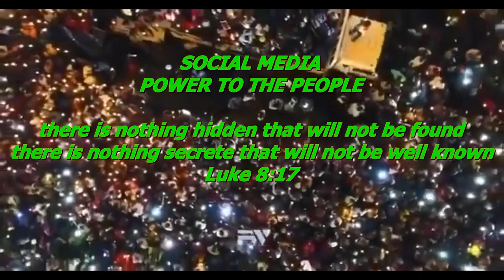Empress Kofoworola: Social Media Power 2 the People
empresskofoworola entertain you with socialmedia chant soundtrack sound effect
Social Media Power to the People soundtrack
I create skits, I post blogs I am a content creator, an artist, I also talk about God, news, and general discussions

Thanking You